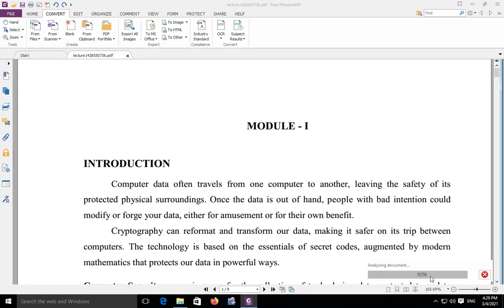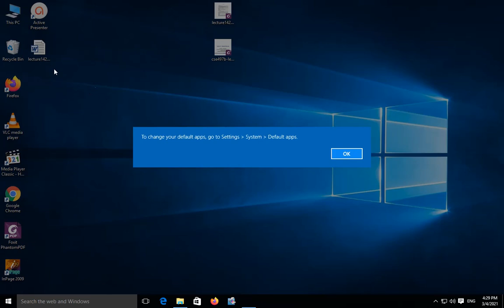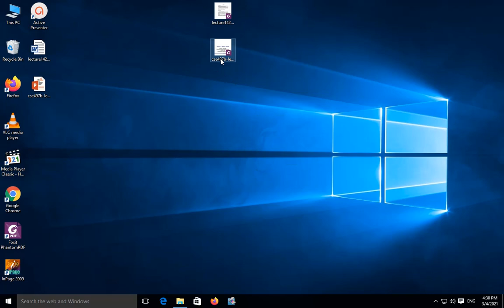How to Convert PDF to MS Word/Excel/PowerPoint using Foxit PhantomPDF